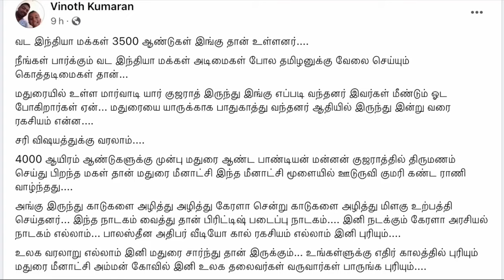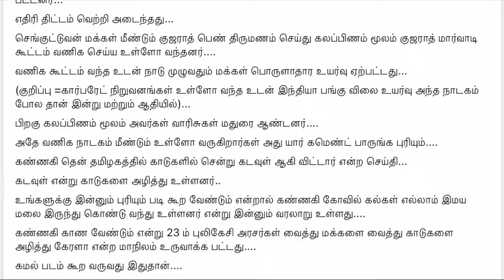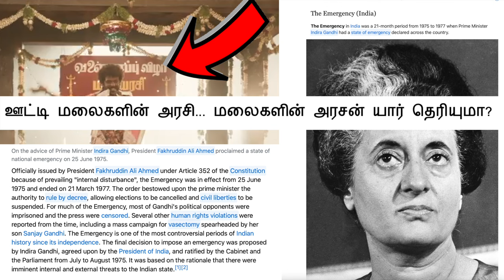𝗠𝗮𝗮𝗺𝗮𝗱𝘂𝗿𝗮 ♾️ 𝚃𝚒𝚖𝚎 ʟᴏᴏᴩ ♾️ 𝗝𝗶𝗴𝗮𝗿𝘁𝗵𝗮𝗻𝗱𝗮 🐍 𝗗𝗼𝘂𝗯𝗹𝗲𝘅𝗫🤰🏼⛰️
UPI  : kathirka369@okaxis
Paytm : m.kathiravaraj@paytm

𝗠𝗮𝗮𝗺𝗮𝗱𝘂𝗿𝗮 ♾️ 𝚃𝚒𝚖𝚎 ʟᴏᴏᴩ ♾️ 𝗝𝗶𝗴𝗮𝗿𝘁𝗵𝗮𝗻𝗱𝗮 🐍 𝗗𝗼𝘂𝗯𝗹𝗲𝘅𝗫𝘅🤰🏼⛰️